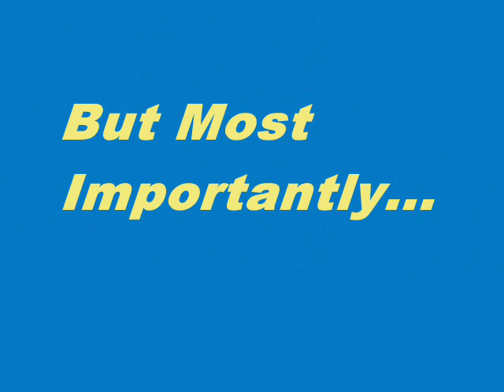Bernie Movie Review Scores From Rotten Tomatoes, Metacritic and Movie MotherTrucker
This is a Aggregate Movie Review Score Trailer for the movie Bernie. This video features the Aggregate Movie Review Scores From Rotten Tomatoes, Metacritic and Movie MotherTrucker. If you've seen it, please leave your thoughts, comments, ratings or your own movie review below.

MMT